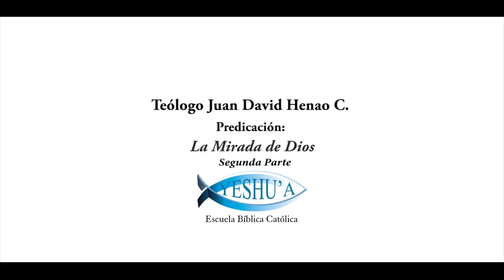Teólogo Juan David Henao - La Mirada de Dios 2/3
ESCUELA BÍBLICA CATÓLICA YESHU'A